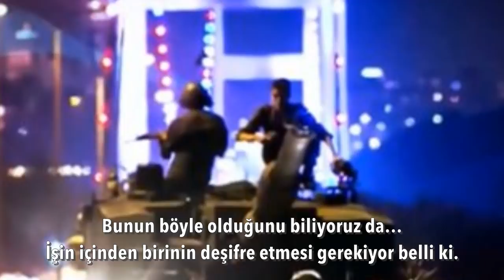Şu üç tuğlayı çekerlerse altında kalacaklar..! | Tarık Toros | Analiz | 17 Eylül 2021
17 Eylül 2021
Analiz

• Gazetecilikte konuşulan kadar konuşulmayan da haberdir. İkisi Sedat Peker’in gündeme getirdiği üç konu gibi:
1. Deniz Baykal, “muhabbet tellalı” olayı.
2. 15 Temmuz’da ve sonrasında dağıtılan silahlar konusu.
3. Uğur Dündar-Yılmaz Özdil kavgası.
• Deniz Baykal olayının farklı bir yönü var ve sadece CHP’yi değil fena halde ülkeyi de ilgilendiriyor. İddia, tek başına Baykal’ın yatak hayatı değil.
• “Sırtımdan kanlar akıyor” diyen Uğur Dündar ile Yılmaz Özdil bir gün sonra “sulh” oldu.
• Oysa kavgayı çıkaran şey, Dündar’ın da çalıştığı bir medya grubunun Ekim Alptekin tarafından fonlandığı iddiasıydı.
• 2016’ya kadar iktidarın tüm hırsızlık, yolsuzluk ve şeytanlaştırmalarına, atadığı kayyımlara sessiz kalan medya mahallesinin en büyük kâbusu: Saray’la birlikte projelendirdiği 15 Temmuz hikâyesinin çökmesi.